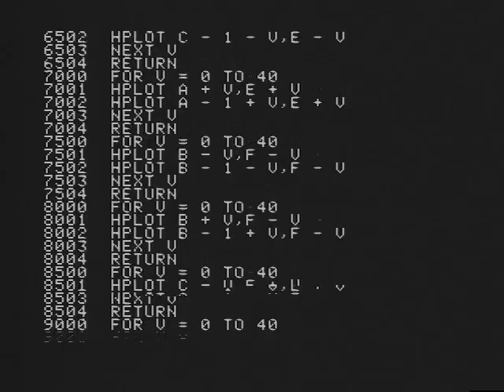How to draw a “barn” with certain rules on an Apple II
Many ways to draw a “barn” with certain rules, presented with graphics made on an Apple II. Brought to you in standard definition.